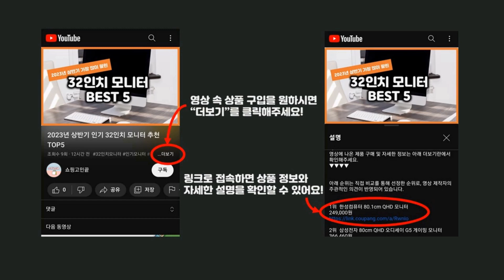2023년 하반기 가성비 레노버노트북 추천 TOP5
2023년 하반기 가성비 레노버노트북 추천 TOP5을 소개합니다.

♥5위   레노버 2023 아이디어패드 슬림 3 15ABR8 15.6  [  507,000원  ]

♥4위   레노버 2022 ThinkPad E15 G4 15.6  [  553,500원  ]

♥1위   레노버 2022 V15 G3 ABA 15.6  [  399,000원  ]